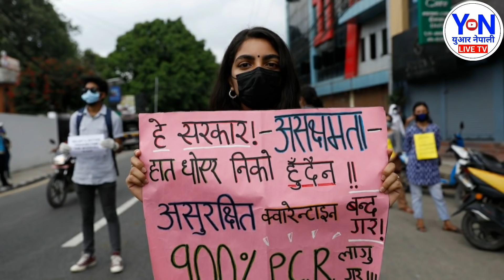EXCLUSIVE BREAKING NEWS भर्खरै झापा बाट आयो निकै दु:खद खबर ७० बर्षिय वृद्धाको बलात्कारपछि ह`त्या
।  जय नेपाल 🇳🇵 ।